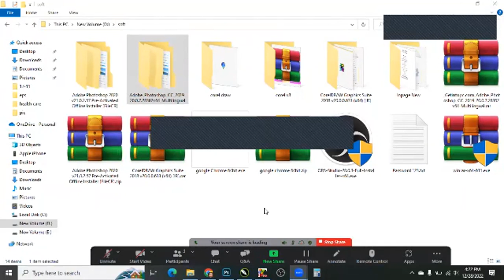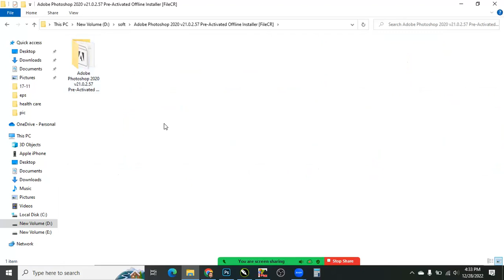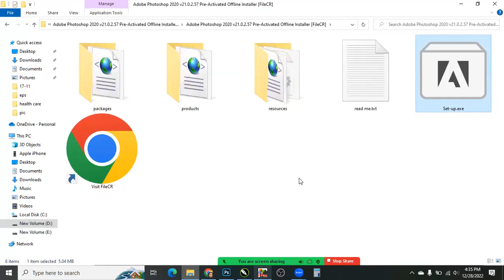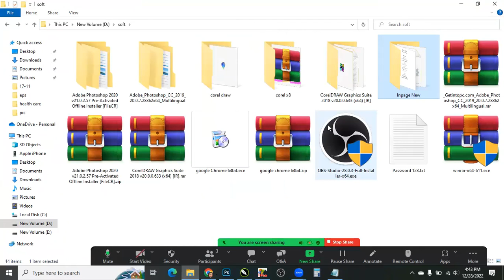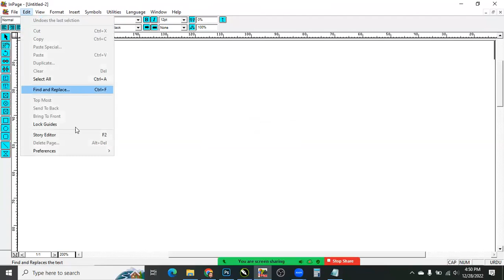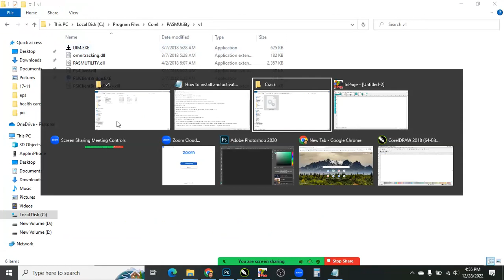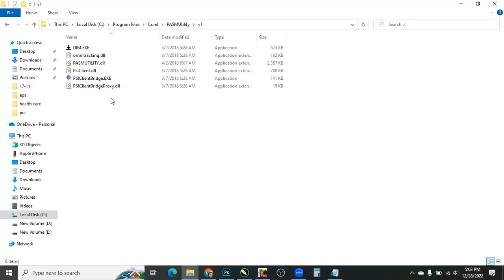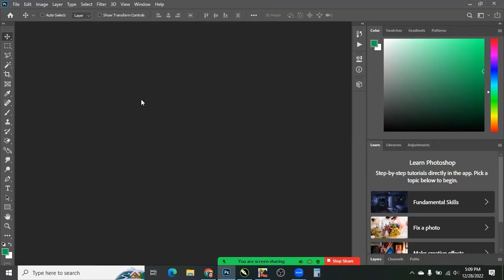Graphic Designing Course B#1 Class 3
𝑹𝒆𝒂𝒅𝒚 𝒕𝒐 𝒃𝒆𝒈𝒊𝒏 𝒚𝒐𝒖𝒓 𝒋𝒐𝒖𝒓𝒏𝒆𝒚:
𝗟𝗲𝗮𝗿𝗻 𝗺𝗼𝗿𝗲 𝗮𝗯𝗼𝘂𝘁 𝘁𝗿𝗮𝗶𝗻𝗶𝗻𝗴 𝗽𝗿𝗼𝗴𝗿𝗮𝗺𝘀 𝗮𝘁, ssitp.pk/

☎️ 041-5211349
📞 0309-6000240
⏰Timing: 12pm-8pm
📍Branch 1:  Address: Office No# UG 63, Al-Fateh Plaza, koh e noor city, jaranwala road, Faisalabad
📍Branch 2:  48-A Nizami St, near Concordia College, Block A People's Colony No 1, Faisalabad